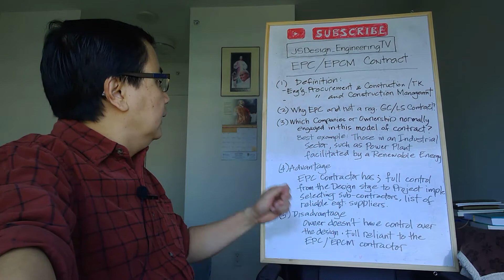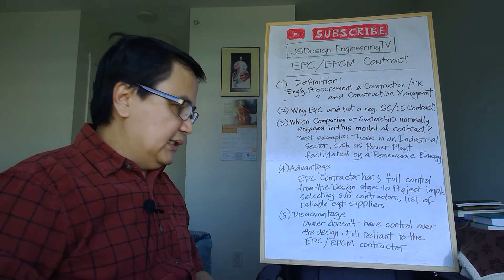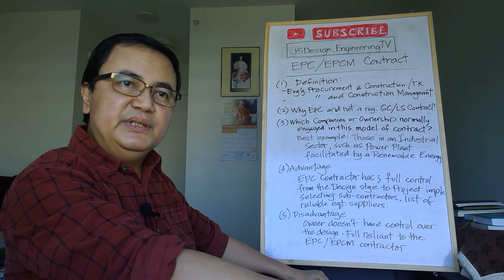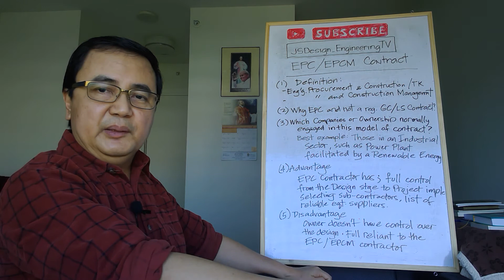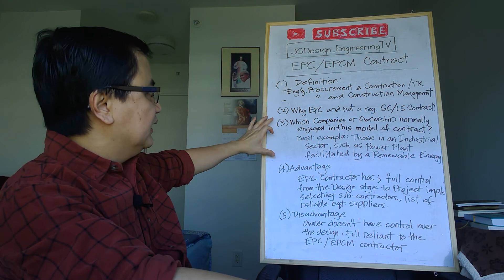What is EPC or EPCM Contract? - Tagalog Tutorial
The video explains the significant importance of an Engineering Procurement & Construction Estimate (EPC/ EPCM). The viewers will have a basic idea where this kind of construction contracts model are suited in a particular construction projects.